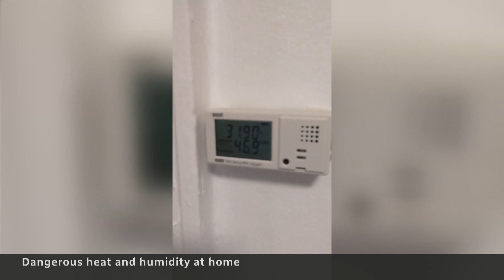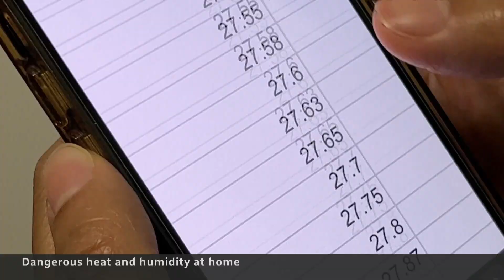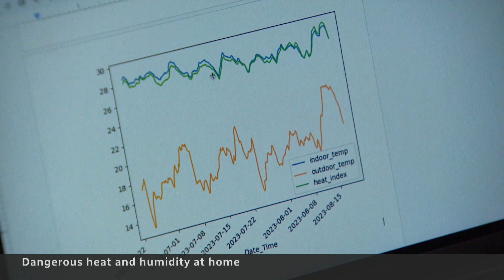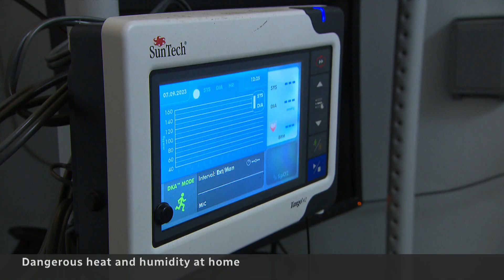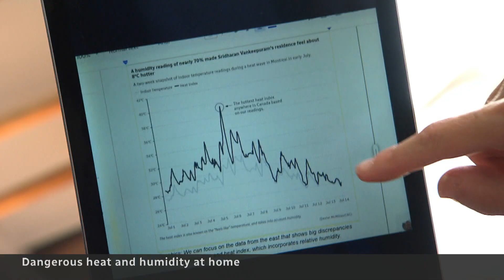We installed sensors inside 50 homes without AC. Most levels were unsafe.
In a year of deadly heat waves, CBC News installed sensors to measure the heat and humidity inside 50 homes with little to no air conditioning over the summer to find out how hot they would get and explored the consequences of extreme indoor temperatures.